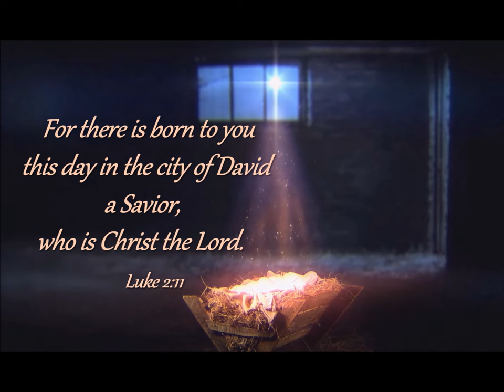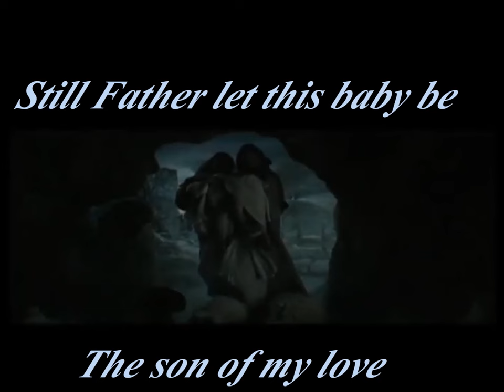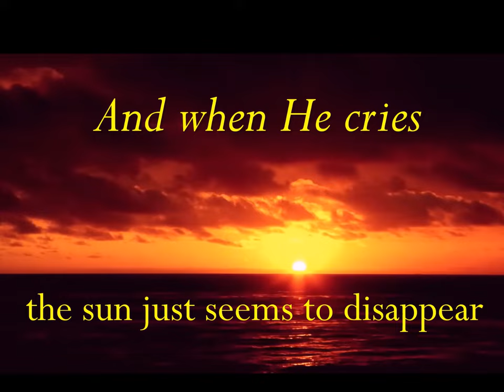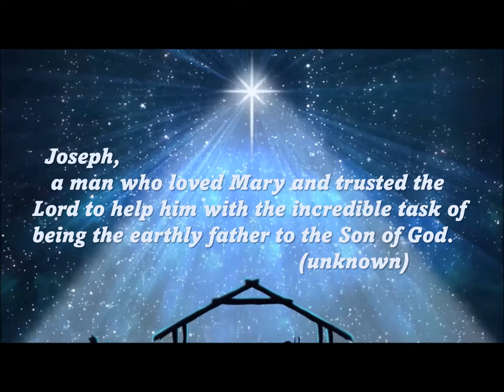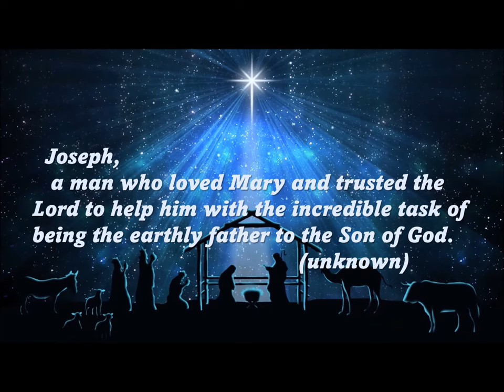Joseph's Song by Michael Card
Joseph's Song · Michael Card
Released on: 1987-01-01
Producer: Norbert Putnam
Composer: Michael Card

Most pictures and video's are from The Nativity Story movie.

How could it be this baby in my arms
Sleeping now, so peacefully
The Son of God, the angel said

Lord, I know He's not my own
Not of my flesh, not of my bone
Still Father let this baby be
The son of my love

Father show me where I fit into this plan of yours
How can a man be father to the Son of God
Lord for all my life I've been a simple carpenter
How can I raise a King, how can I raise a King?

He looks so small, His face and hands so fair
And when He cries the sun just seems to disappear
And when He laughs it shines again

How could it be? How could it be?